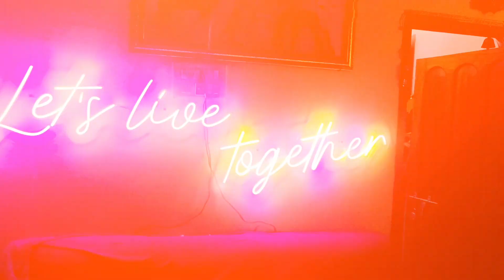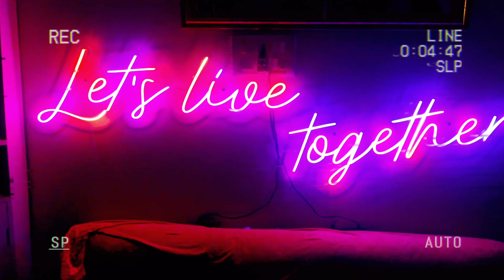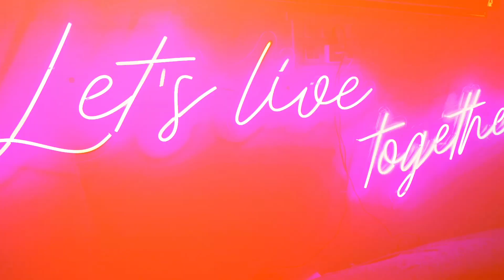Neon Sign and light -I've ordered From NeonAttack, to renovate the living rooms.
Quality products can make your rooms Vibe into some other level. checkout my room 's Neon lights.